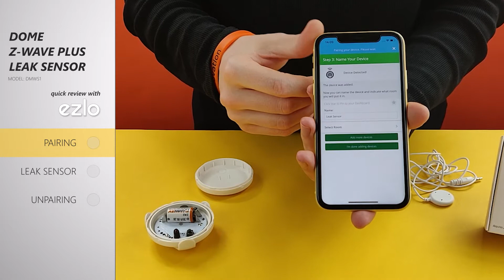How to pair Dome Z-Wave Plus Leak Sensor DMWS1 with Ezlo hubs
Easy guide on how to pair the Dome Z-Wave Plus Leak Sensor DMWS1 with the Ezlo Secure, Ezlo Plus, Ezlo Atom, or Ezlo Energy PlugHub.